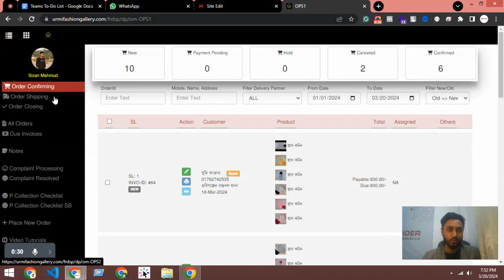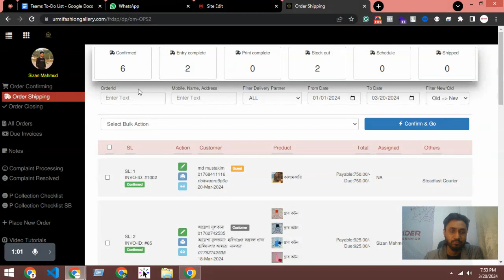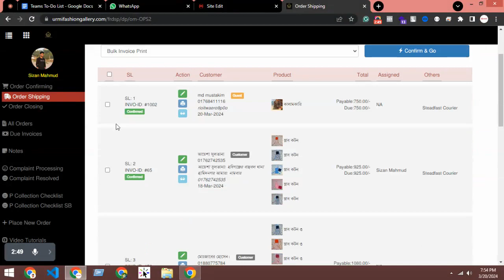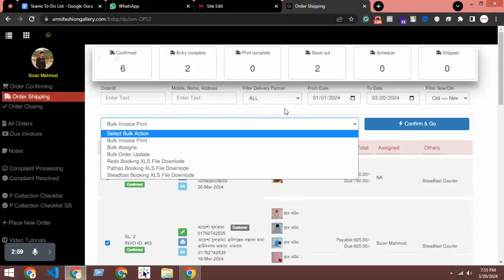Support#131 - এক ক্লিকে আপনার সবগুলো ইনভয়েস প্রিন্ট করুন এইভাবে - Spider eCommerce website manag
Support#131 - Bulk invoice print process - Spider eCommerce website management Tutorial Bangla
**Transform Your Business with Spider eCommerce | Custom Dynamic eCommerce Website Development**

Welcome to Spider eCommerce! Are you looking to elevate your business with a custom dynamic eCommerce website? You're in the right place. At Spider eCommerce, we specialize in creating fast, user-friendly eCommerce websites using PHP. Since 2019, we have been dedicated to helping businesses like yours succeed online with our tailored development services.

- **Expert PHP Development:** Our team of experienced developers uses PHP to build robust, scalable eCommerce websites that cater to your unique business needs.
- **Blazing Fast Performance:** We optimize our websites for speed, ensuring a seamless and enjoyable shopping experience for your customers.
- **Client Satisfaction Guaranteed:** With over 150 successful projects, we pride ourselves on delivering 100% client satisfaction. Hear it from our happy clients!
- **24/7 Support:** Our dedicated support team is available around the clock to assist you with any issues or questions.
- **Free Domain and Hosting:** Enjoy a free .com domain and premium fast web hosting when you choose our eCommerce development services.

- **Bulk Invoice Printing:** Print multiple invoices at once with ease.
- **Comprehensive Control Panel:** Manage every aspect of your eCommerce website effortlessly.
- **Quick Links Manager:** Manage quick links for easy navigation.

Ready to transform your business with a dynamic eCommerce website? Contact Spider eCommerce today and take the first step towards online success!

### 📌 **Chapters:**
0:00 Introduction
0:30 Why Choose Spider eCommerce?
2:00 Top Features of Our eCommerce Websites
4:30 Client Testimonials
6:00 How to Get Started
8:00 Contact Information
9:00 Follow Us on Social Media

Enhance your online presence with Spider eCommerce, your trusted partner in custom dynamic eCommerce website development. From the initial consultation to the final product, we ensure your business gets the best eCommerce platform tailored to your needs. Join our growing list of satisfied clients and experience the difference a professional, high-performing eCommerce website can make.